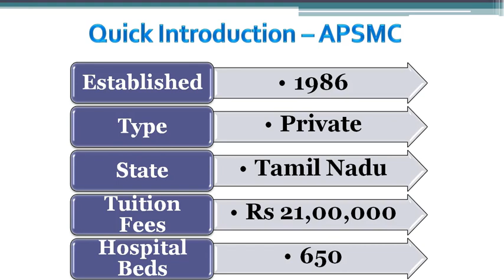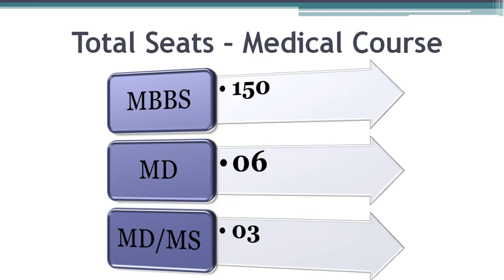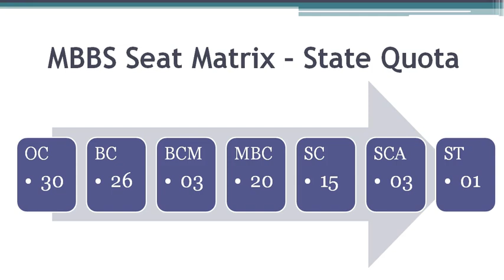Adhiparasakthi Medical College - MBBS Admission - Seat Matrix - Fees - Last NEET Score Cutoff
Adhiparasakthi Medical College is one of the Private medical college in TamilNadu State. It was established in the year 1986. The tuition fees for this medical college is Rs 21,00,000 per year. The total MBBS Seats available in this medical college is 150. Total MD course seats is 6 and MD/MS course has 3 seats.

Lets us talk about the MBBS seat distribution. Admission to Adhiparasakthi Institute of Medical Science is based on the NEET score obtained in the NEET UG examination conducted by National Testing Agency.

Students can get admission into this medical college either through State Quota or through management Quota. 65% of the seats in this college are available under state govt quota which comes under subsidized tuition fees of Rs 4 lakhs/year. Remaining seats are filled under management quota and NRI quota by the Tamilnadu state counselling authority.

Last All India Rank for all reservation categories which got seat into  Adhiparasakthi Medical College         is shown here.  757053 was the last All India rank for management quota student who entered into this college during 2018.

You can checkout this year last NEET score details, by downloading MBBSCouncil Android app.        This app is updated  with latest Cutoff data  every year  after the mbbs admission counselling.

65% TamilNadu state quota seats comes to 98  mbbs seats and these are divided as follows. Open Category gets 30  seats, Scheduled caste gets 15 seats and so on.

During 2018,  The last NEET score for BC reservation category was 336 who got admission into Adhiparasakthi Medical College. You can check out this year cutoff data in mbbscouncil android app. NEET cutoff for SC was 234 and for STit was 118.

Based on the order of how the seats were filled, colleges are ranked at all india level as well as state level. Adhiparasakthi Medical College TamilNadu state ranking is 33.